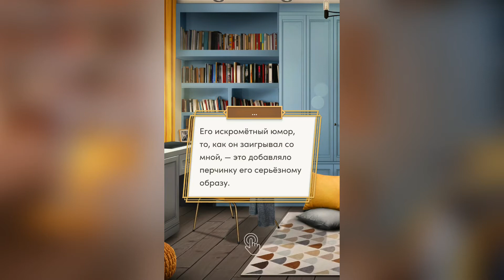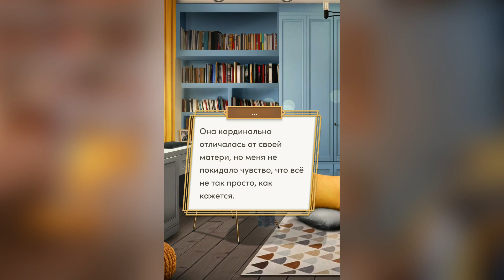🔥Звонки и СМС от Митча, Бенедикта, Дейзи, Диего, Логана, Блейк-2 сезон 3 серия -Десять Желаний Софи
Клуб Романтики-  Десять Желаний Софи 2 сезон 3 серия

Буду выкладывать туда все hot сцены 😉

Всем привет я Лера, рада тебя видеть на своем видео (канале) , заходи почаще, снимаю много интересного по игре « Клуб Романтики »

Здесь ты найдёшь-

« Гайды » 🧩
« Сцены за 💎» только такие, за которые меня не засунут в печку 😅🔥
« Ветки с персонажами » 🧝🏻‍♀🧝🏼‍♂
« Прокачка отношений » ❤💙
« Высокая Слава , Низкая Слава » ⭐

Я люблю клубнику, надеюсь ты тоже.🍓